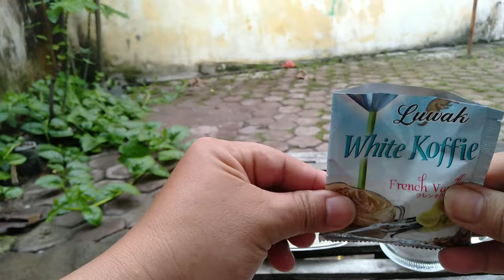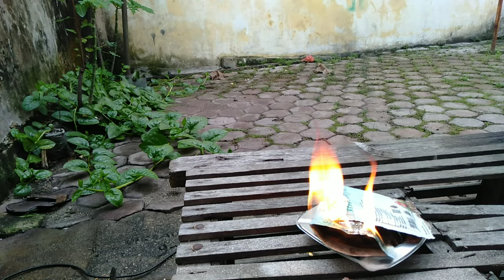Kopi Luwak beda kemasan beda perlakuan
Cara lain nyeduh kopi luwak
Luwak white koffie